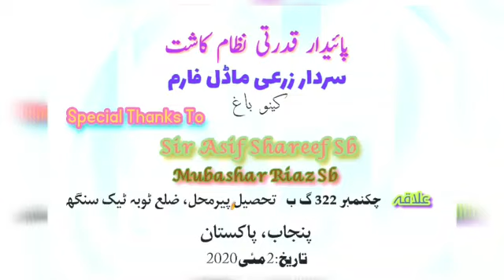ھائی ڈینسٹی کینو کا پر قدرتی نظام کاشتکاری پر شفٹ کیا جا رہا ہے۔